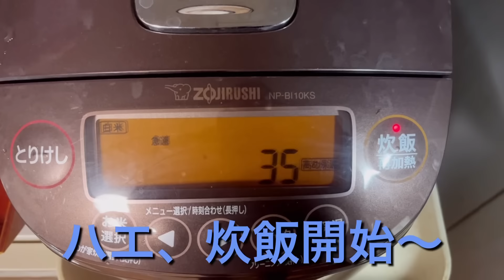【大食い】90歳イケメンおじいちゃんと泥酔状態で牛タン大食いしたら最高だった